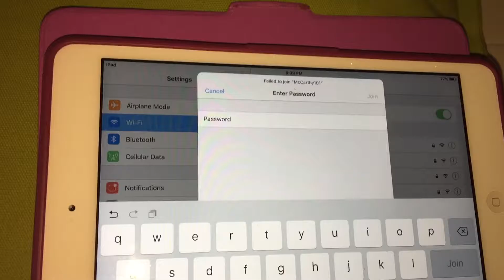2016•08•27 - How Old Are You?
The chill day after Darien Lake and celebrating Granny's birthday.